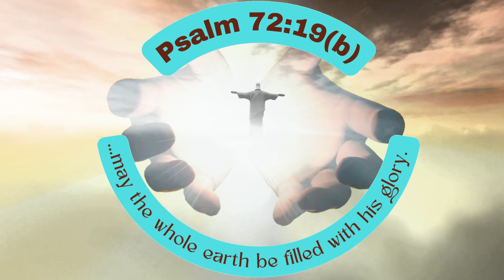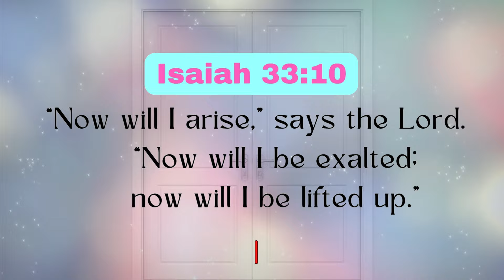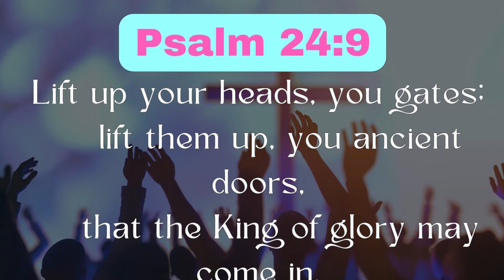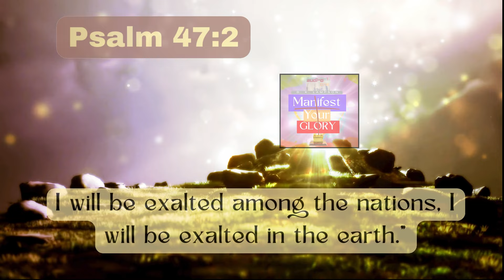MANIFEST YOUR GLORY( CANVA Video) Instrumental | AUDI-O-1 Ministries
This is the VIDEO I made from CANVA Stock video...ENJOY! 😇